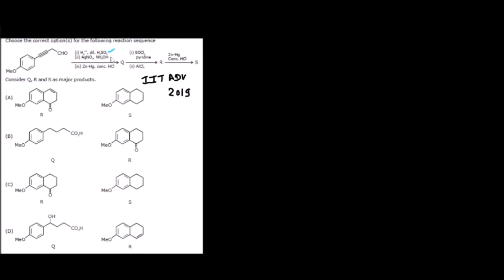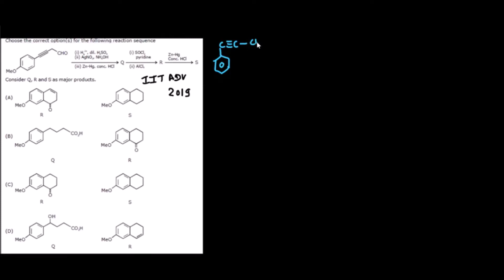IIT JEE ADVANCED 2019 Choose the correct options for the following reactions sequence. Consider Q,R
Choose the correct options (s) for the following reactions sequence. Consider Q,R and S as major products. IIT ADVANCED 2019 PAPER 2 QUESTION